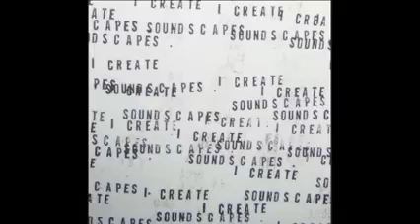I CREATE SOUNDSCAPES - Day and night come together at dawn (2005?)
One of the most sublime songs i heard in 00's.